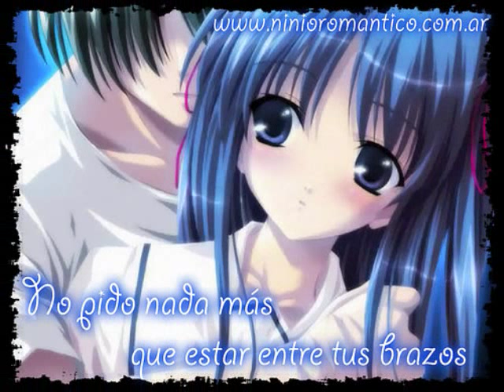que hermosa noche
que hermosa noche y mi amor tan lejos de mi